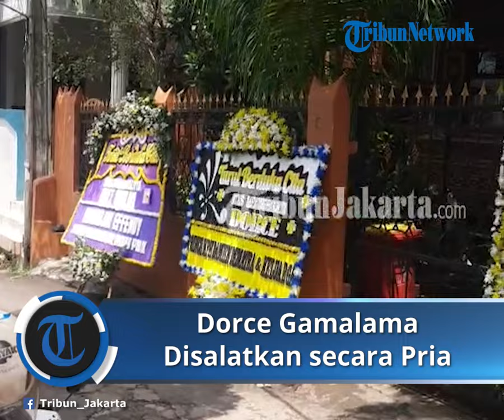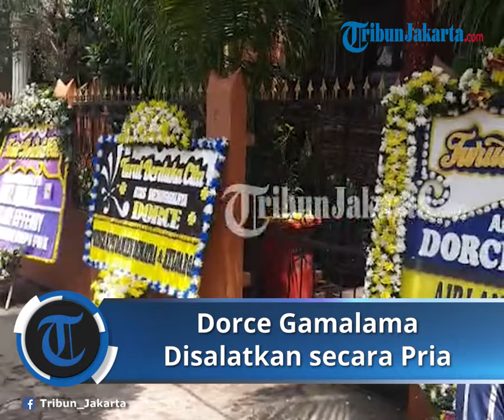Dorce Gamalama Disalatkan secara Pria di Masjid Al Hayyu, Keputusan Berdasarkan Hasil Musyawarah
TRIBUN-VIDEO.COM - Jenazah Dorce Gamalama akan disalatkan dengan tata cara pria.

Rencananya jenazah Dorce akan disalatkan di Masjid Al Hayyu, Kelurahan Lubang Buaya, Cipayung, Jakarta Timur yang memang didirikan oleh artis serba bisa itu.

Ustaz Anan Muhajirin yang akrab disapa Ustaz Dorce mengatakan, keputusan itu diambil berdasarkan hasil musyawarah antara pihak keluarga.

"Saya pakai (niat salat jenazah) laki-laki. Hasil musyawarah dengan cara laki-laki," ujar Ustaz Anan di Masjid Al Hayyu, Rabu (16/2/2022).

Terkait keinginan mendiang Dorce untuk dimakamkan secara perempuan, Ustaz Anan punya pandangannya sendiri.

"Itu kan keinginan. Kan tidak semua keinginan itu terlaksana. Allah yang tahu.

Ini yang harus membuat kita harus mengerti," kata Anan.

Menurut rencana Dorce Gamalama bakal disalatkan di Masjid Al Hayyu, sekira pukul 13.00 WIB.

Ustaz Anan mengatakan hal ini sebagai bentuk penghormatan terakhir kepada Dorce Gamalama.

Pasalnya, ia telah mewakafkan Masjid Al Hayyu untuk masyarakat sekitar di tahun 2020 lalu.

Dia pun tak mempermasalahkan bila jenazah mendiang Dorce tetap berada di dalam mobil mengingat almarhum meninggal saat terpapar Covid-10.

"Kasih penghormatan biar dia senang.

Ibaratnya peninggalan beliau lah, Masjid Al Hayyu ini. Cukup di mobil gak usah diturunin, saya salatin,"  tuturnya.

Artikel ini telah tayang di TribunJakarta.com dengan judul Dorce Gamalama Disalatkan Secara Pria di Masjid yang Didirikannya, Ustaz: Hasil Musyawarah,
Penulis: Nur Indah Farrah Audina | Editor: Elga H Putra